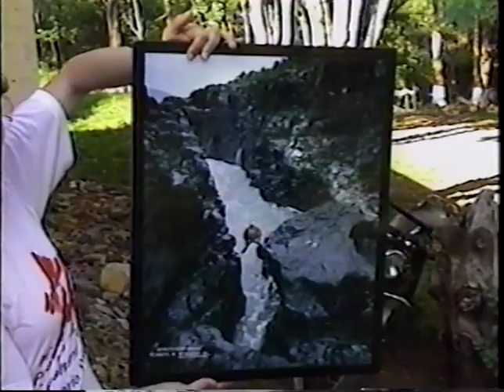Estreito do Rio Uruguai e a antiga cidade de Itá - SC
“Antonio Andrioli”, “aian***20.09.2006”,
Itá,
UHE Itá,
Estreito Augusto César,
Estreito do Rio Uruguai,
Estreito de Marcelino Ramos,
Passo da Formiga,
Antiga Itá,
Últimas imagens do Estreito Augusto César em Marcelino Ramos - RS e da cidade de Itá - SC, antes da barragem para a  UHE, concluída no ano de 2000.